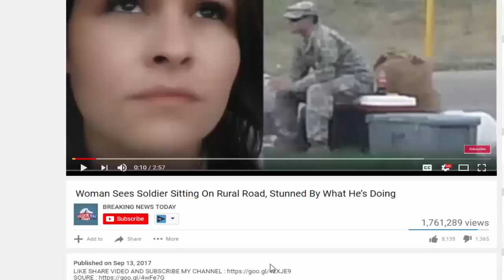McCabe Accidentally Admits His GUILT While Trying to Defend Himself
SOURCE : Channel NEW SHOCKING STORY TODAY :

Source: McCabe Accidentally Admits His GUILT While Trying to Defend Himself Disgraced former FBI Deputy Director Andrew McCabe is trying to defend himself, after his.

Source & content : McCabe Accidentally Admits His GUILT While Trying to Defend Himself Disgraced former FBI Deputy Director Andrew McCabe is trying to defend himself,.